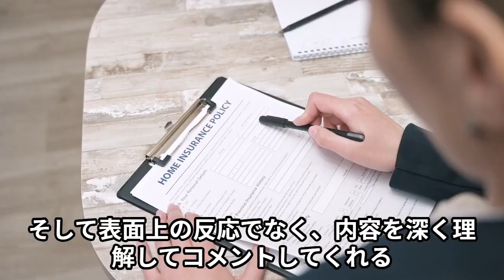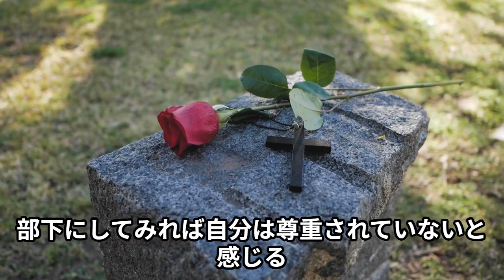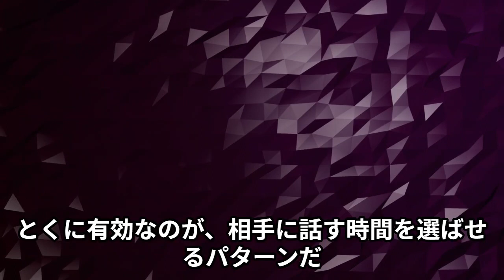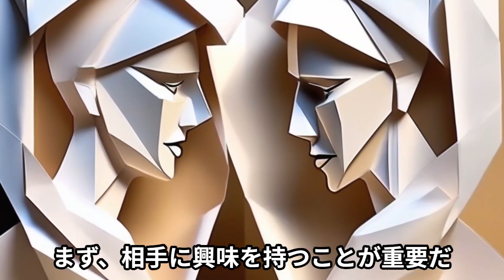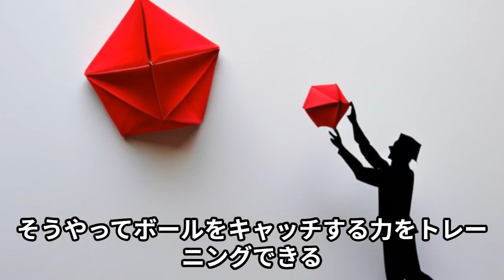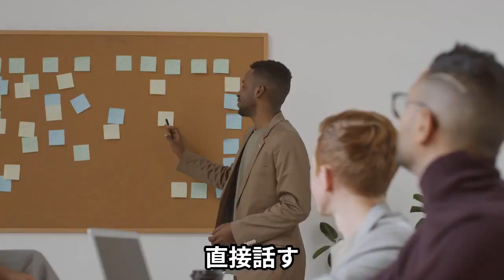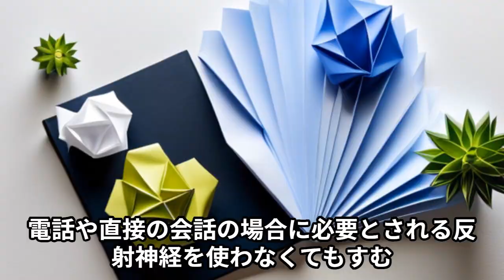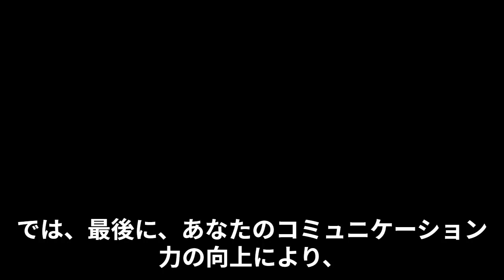コミュニケーション力が劇的に向上する本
この動画は当社の書籍をAI技術を活用して映像化したものです。
読み上げの部分で若干の違和感があるかもしれませんが、内容は皆様の人生や仕事の手助けになると考えております。

書籍での購入をご検討の方は、下記タイトルで検索ください。、
国内の主要な電子書籍ストアで購入することができます。

コミュニケーション力が劇的に向上する本。１０分で読める。

著者名
MBビジネス研究班